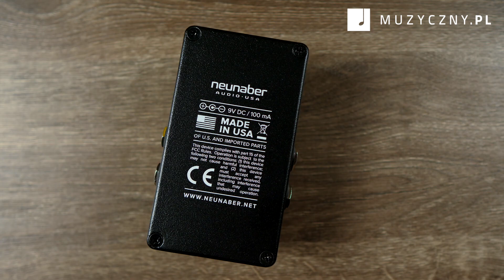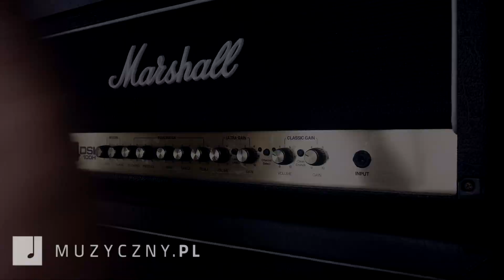Neunaber Immerse Reverberator MKII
Neunaber Immerse w wersji drugiej to wszechmocny efekt typu reverb, który na pokładzie posiada aż osiem różnych brzmień pogłosu: W3T, Plate, Hall, Spring, Sustain, Echo, Tune oraz Shim. Do regulacji służą nam cztery potencjometry, w zależności od rodzaju pogłosu, mają inne zadania: pierwszy to mix, drugi depth, trzeci: pre delay, mod, blend, a czwarty to time oraz tone. Oprócz tego na tylnej ściance znajdziemy dwa przełączniki: trails włączający ogonki pogłosu po wyłączeniu efektu oraz kill dry, która pozostawia wyłącznie efekt pogłosu bez brzmienia czystej gitary. Między nimi znajdziemy gniazdo zasilania 9V DC. W efekcie znajdziemy również diodę led, włącznik oraz pełne stereo, czyli dwa wejścia i dwa wyjścia.